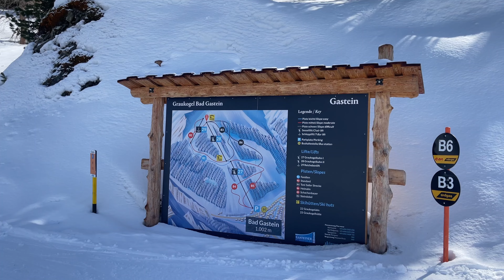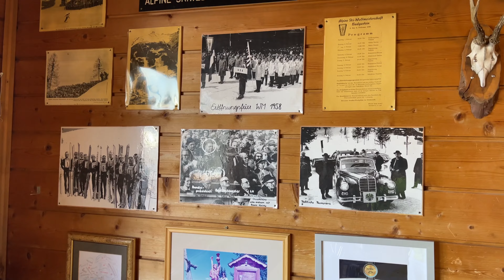Franz Weiss Bürgerliste Bad Gastein 22.03.2024